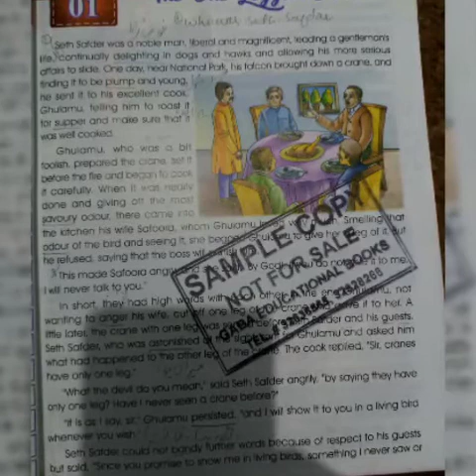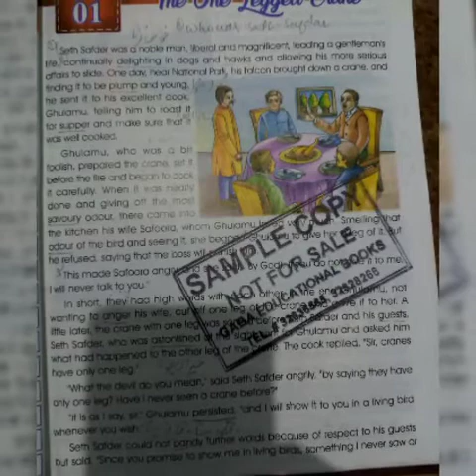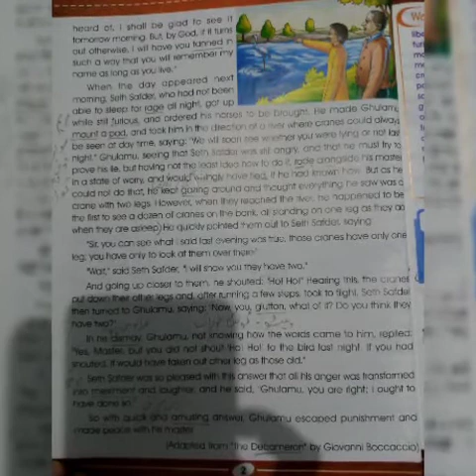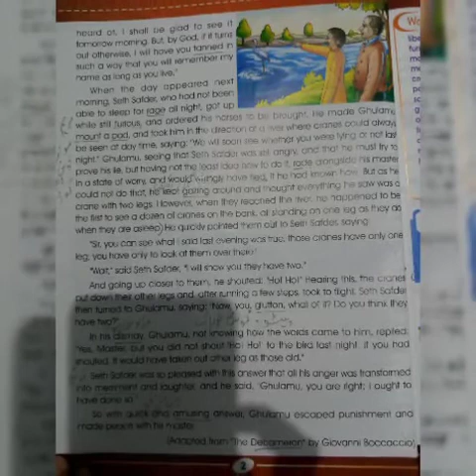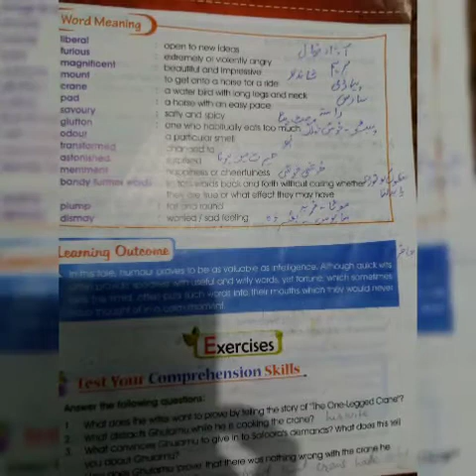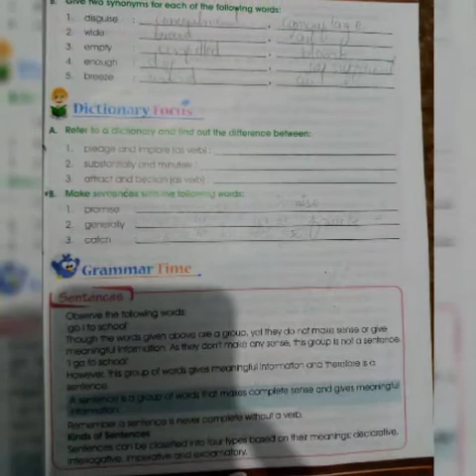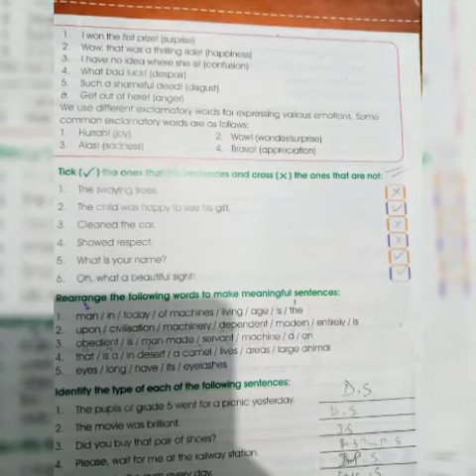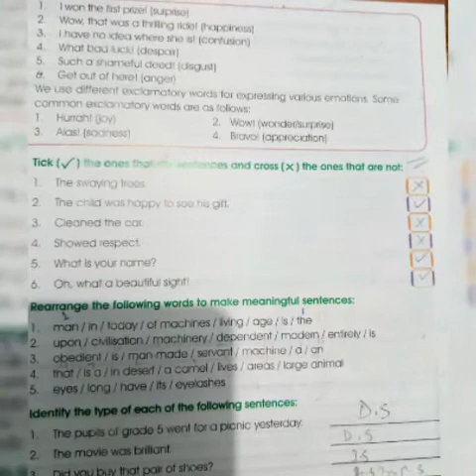The One Leg Crane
For Educaatiinal purpose